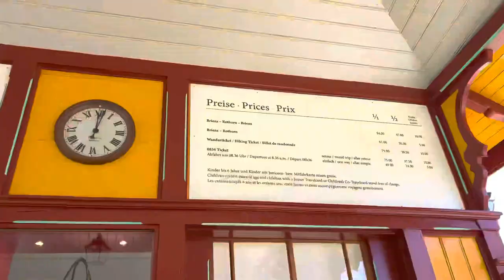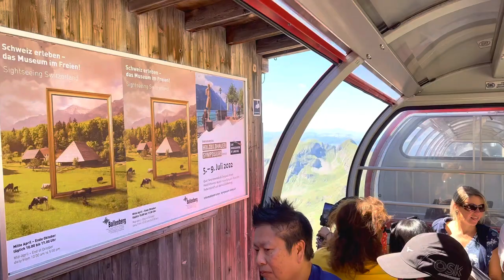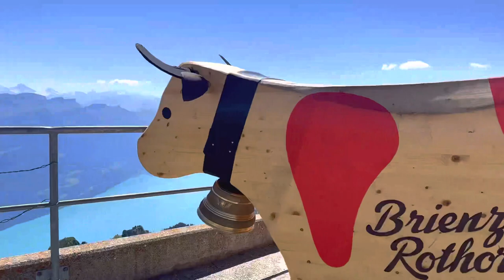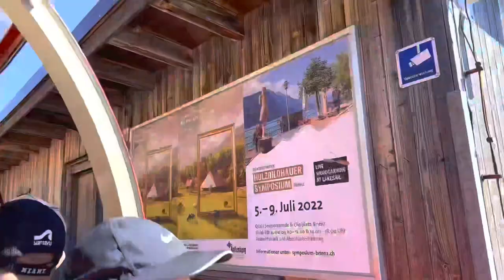Brienz Rothorn 🚂Wonderful Red Steam Train in Switzerland🇨🇭Stunning views Alps / Swiss Locomotive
☀️Summer in Switzerland 🇨🇭Visit the charming village of Brienz and wonderful red steam train in Switzerland 🏔Alps.

🚂Brienz Rothorn Railway (Brienz Rothorn Bahn)
The Brienz-Rothorn railway is a tourist cog railway in Switzerland that rises from Brienz, at the eastern end of Lake Brienz, to the top of Brienz-Rothorn. The railway is 7.6 km long, has a gauge of 800 mm and uses the Abt double-lamella trestle system. Most trains are operated by steam locomotives.
The railway was opened on 17 June 1892.

The railway is single track with three passing loops. The first passing loop is at Geldried, 1,019 m (3,343 ft) above sea level. The halfway passing loop of the line is at Planalp station at 1,341 m (4,400 ft) above sea level (the only stop on the line). The older steam locomotives stop to take water. The third passing loop is at Oberstafel, 1,819 m (5,968 ft) above sea level.

🏔The upper terminus of the line is at Rothorn Kulm station at 2,244 m (7,362 ft) above sea level, a little below the summit of the mountain.

I am always grateful for your support! Thank you and see you in the next edition!

PILATUS 🇨🇭Switzerland Peak 2132.5 M / Toboggan / Ski lifts to Mountain / View of Lake Lucerne ://youtu.be/E29n3SHrwmg
Switzerland🇨🇭Bern / Center City /  Parliament Building / Walking Tour / June 2022 ://youtu.be/frkMh6PioJ8